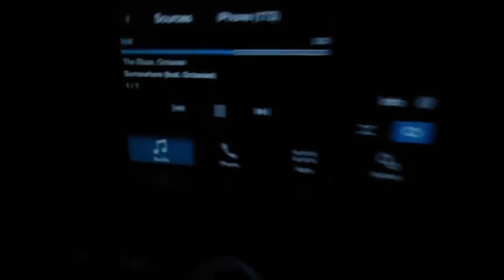Floyboy - Overrated (with Eilers) (Official Audio)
Produced with Liv Slingerland, Todd Zucker, and Eilers